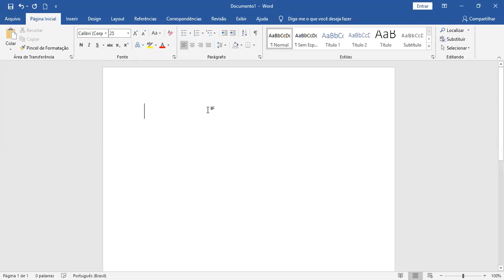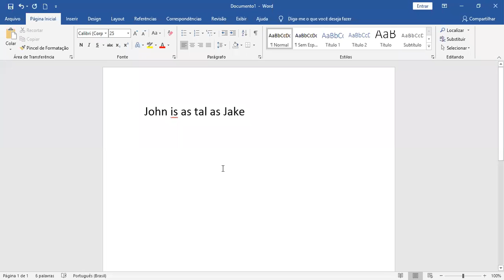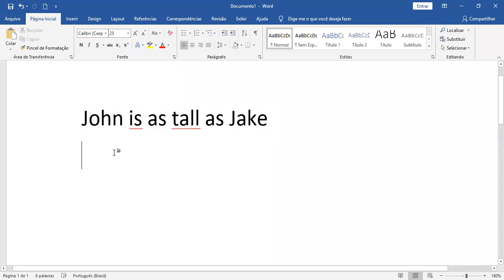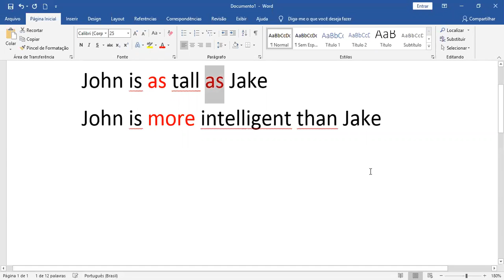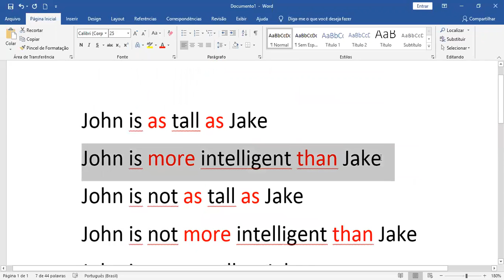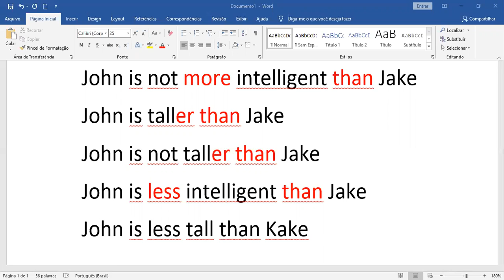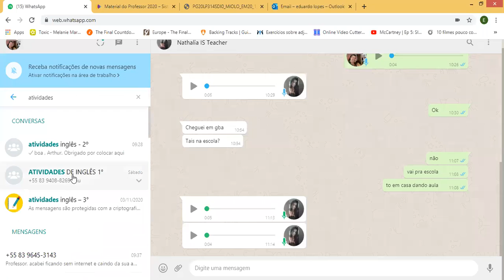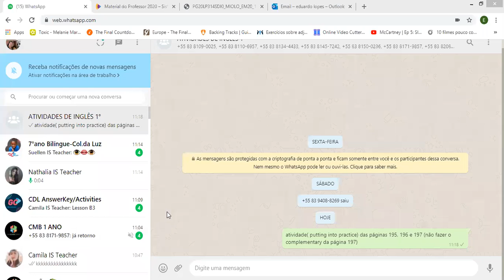Inglês - 1º Ano - 10/11/2020 - Eduardo